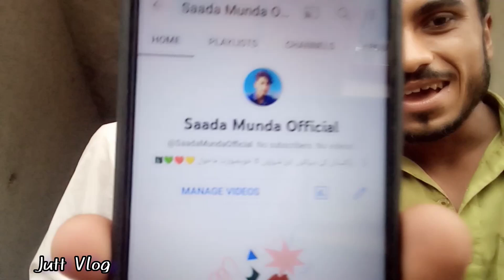Mere Dost Ka Naya Mobile Aur Naya Channel || Support Me And My Friend || Jutt Vlog...